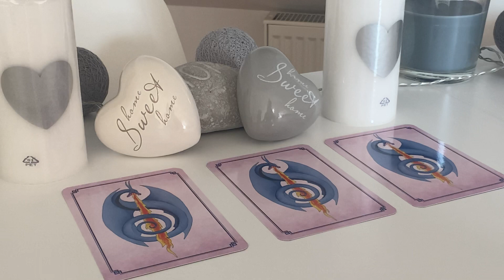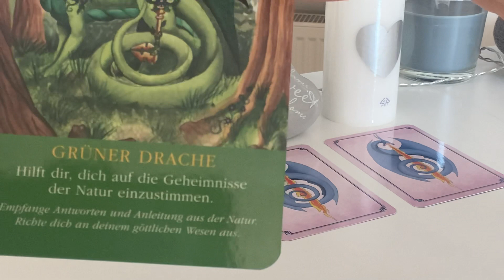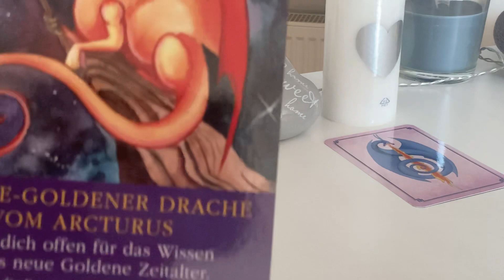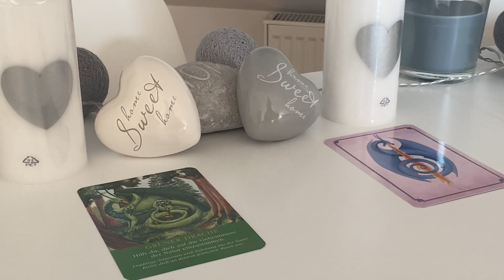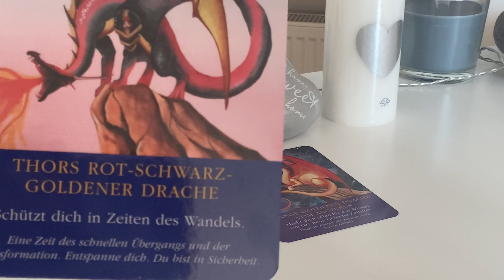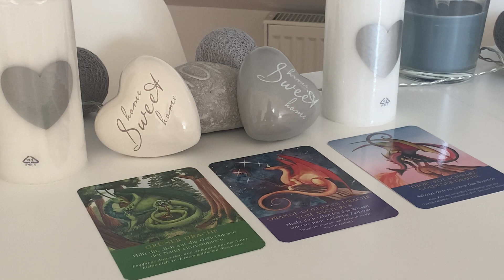Orakel | Tagesbotschaft | Tagesorakel | Tagesimpuls | Tageskarte für den 17.09.2020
sehr freue ich mich, dass Du hier bist!!! Dein Orakel, als Tagesorakel / Tagesimpuls / Tagesbotschaft für heute... :-), viel Freude damit. :-)

Karte 2: 4:35
Karte 3: 8:20

Als Diplom Betriebswirtin und Bankerin, betrachte ich alles erst einmal sehr bodenständig und vor allem realistisch. Als nun schon seit 8 Jahren zert. IHK-Trainerin, zert. psychologischer Coach und zert. Business Coach, zert. Ernährungsberaterin und gerade in der Ausbildung zur Heilpraktikerin für Psychotherapie, bin ich auf viele Themen spezialisiert und kann Dich bei Deinen Seelen-Themen ganz sicher unterstützen und Dir wertvolle Anregungen, Impulse, etc. geben. Ob im Beruf oder Privat alle Deine Themen haben mir Dir und somit mit Deinem Seelenglück zu tun.

Immer wieder verwendete Kartendecks:

Madame Lenormand, Königsfurt Urania
Mystisches Lenormand, Regula Elizabeth Fiechter
Das Lenormand Orakel, Schors
Lenormand, Malkiel Rouven Dietrich
Gilded Reverie Lenormand, Ciro Machetti
Lenormand "Blaue Eule", Königsfurt Urania
Timo´s Lichtblick Karten, Timo Posowert
Lenormand, Regula Elizabeth Fiechter
Karten der Erkenntnis, Chuck Spezzano
Karten des Lebens, Chuck Spezzano
Karten der Liebe, Chuck Spezzano
Veritas Videre, Alexandra Musch
Tarot der neuen Zeit, Linda Giese
Das Krafttier, Thomas Raschke
Antworten der Engel, Doreen Virtue
Das magische Orakel der Feen, Doreen Virtue
Das Engel der Liebe Orakel, Doreen Virtue
Das Lebensorakel der Engel, Doreen Virtue
Butterfly, Doreen Virtue
Das Heil-Orakel der Feen, Doreen Virtue
Engel Heilsteine Orakel, Doreen Virtue
Die Weisheit der Drachen, Diane Cooper
Das Liebesorakel, Toni Carmine Salerno
Engel, Licht, Liebe, Jutta Beyer
Ein Engel für jeden Tag, arsEdition
Die kleinen Teufel, Buckstone & Warstone
Die Zeitkarten, Wulfing von Rohr / Marlene Lewandowska
Seelenkarten, Doreen Nitya Stahl, Buch von ihr
Lichtfunken, Trudi Thali
Glücksmantras to go, arsEdition oder
32 Engelkarten, Könisfurt Urania
Achtsamkeit für Dich, arsEditon-Jutta Kopf
Loslassen was nicht glücklich macht, Kurt Tepperwein
Lebensfreude für jeden Tag, Kurt Tepperwein
Glücks-Mantras für Alltags-Heldinnen, arsEdition-Eva Schindler
Kraft der Engel, Udo Golfmann:
Ich könnte alles tun, wenn ich wüsste, was ich will, Barbara Sher
Kleines Liebes-Orakel, arsEdition
Entscheidungs-Orakel, arsEdition
Fröhlich: Glücksorakel
Lektionen Deiner Seele, James van Praagh
Farben der Naturengel, Darsho M. Willing

Dir entstehen dadurch keine extra Zusatzkosten, der Preis bleibt für Dich immer gleich, allerdings darf ich mich über eine kleine Provision freuen, wenn Du über den Link bestellst, worüber ich mich sehr freuen würde, vielen Dank Dir dafür!!! )